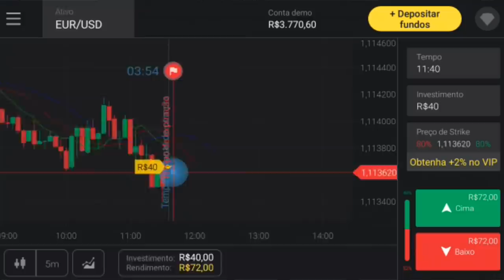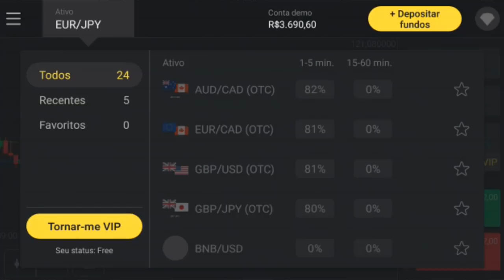POLÊMICA: MATTOS VAI "VOLTAR" PARA O PALMEIRAS? | SAMPAOLI JÁ É O NOSSO TÉCNICO?